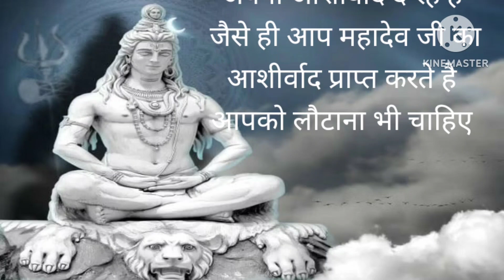1515🔱महादेव जी कह रहे है थोड़ा समय मेरे लिए निकालो🔱universe ka sandesh🔱bholenath ka sandesh 🔱shiv ji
1515🔱महादेव जी कह रहे है थोड़ा समय मेरे लिए निकालो 🕉️Bholenath ka sandesh 🔱Mahadev ji ka sandesh .🕉️ Shiv sandesh 🔱Universe ka sandesh

Welcome to our Sukoon Motivation You Tube channel ,where we inspire you to become the best version of yourself, overcome life obstacles and be your own guiding light. Join along to witness a better, confident and powerful version of yourself.

This Video Includes All These Searches 👇
god messages
god
bhagwaan shiv
mahadev sandesh
mahadev thought
shiv sandesh
shiv ji baaten
shiv ji ki bani
bholenath ki aawaz
sandesh
mahadev
shiv ji ki bani today
devo ke dev mahadev ka sandesh
mahadev message

Aaj ka brahmand ka sandesh
Maa kali sandesh
Shivshakti sandesh
Divine message
Mahadev urgent message
Shiv vani
Universe ka sandesh
Bolenath ka sandesh
Hanumaan ka sandesh
God message
Bhagwaan message

bholenath ji kahte hai mera sandesh tumhare jeewan mei chamatkaar layega
Bhagavaan un sabhee ke lie khed mahasoos karate hain jo ise chhod dete hain aur bhagavaan kee upeksha nahin karate hain.  Eeshvar ka ek sandesh, mahadev ji ka ek sandesh, svargeey pita ka ek prerak sandesh, ek brahmaand sandesh, eeshvar ka aasheervaad sandesh aapako vishesh roop se.